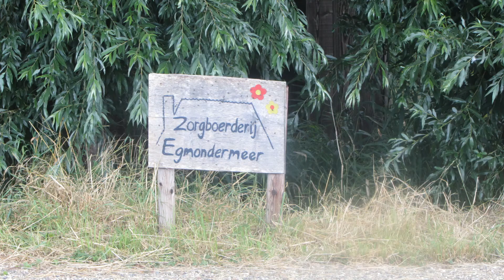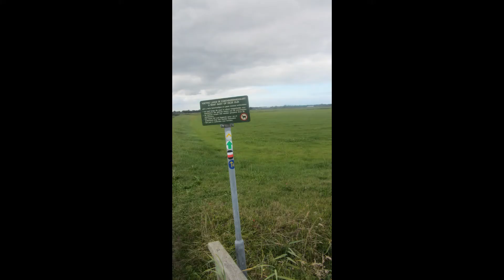Klaar Mee Loop Mee Egmondermeer Wandeling Augustus 2022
Wandeling door de Egmndermeer vanuit wijkcentrum De Alkenhorst Alkmaar. via Heiloo weer terug